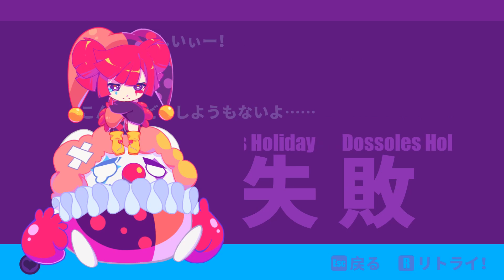Circus opens! Joker Buro VoiceLine【Muse Dash】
Joker Buro VoiceLine
【Time Line】
0:00 opening
0:08 Character select Voice
0:17 Home Voice (Question)
0:30 Home Voice (Star)
0:49 Home Voice (Heart)
1:03 Home Voice (Shy)
1:22 Song select Voice
1:33 Fail stage Voice
2:00 Clear stage Voice